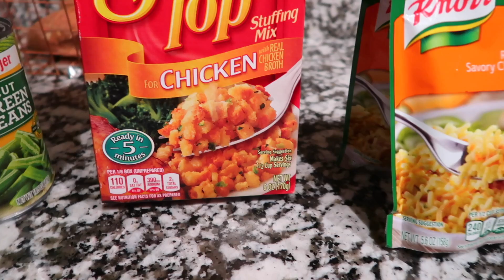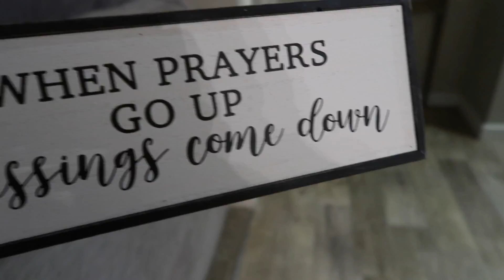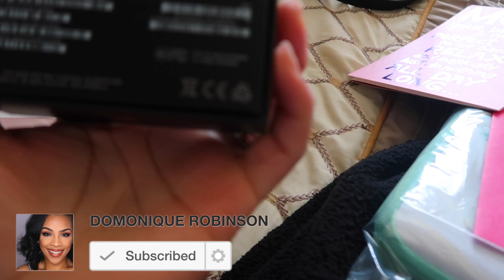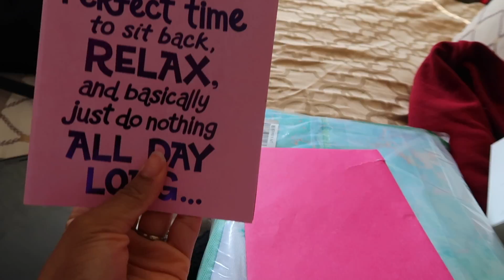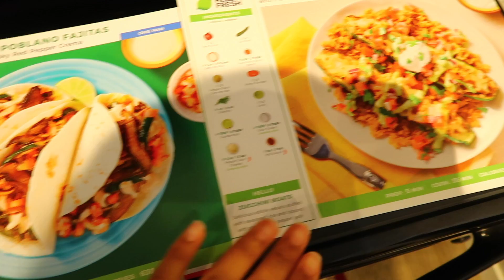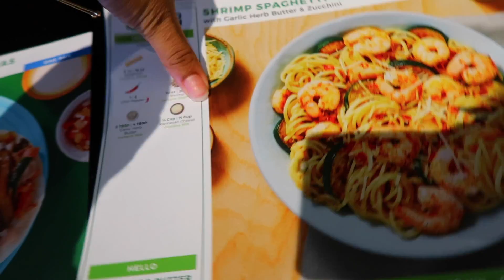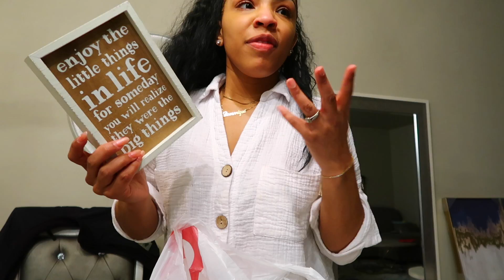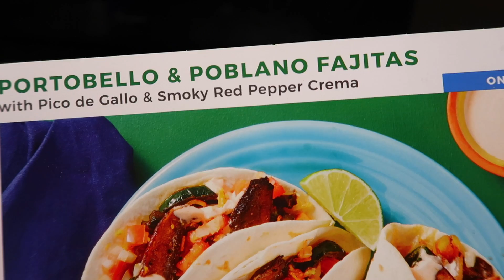NEW FURNITURE | HOME DECOR SHOP WITH ME + COOK DINNER WITH ME! | OMG...I CAN'T STOP CRYING!!! | VLOG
Things mentioned in the vlog linked below:
OUR NEW SECTIONAL - Ballinasloe 3-Piece Sectional with Chaise | Ashley Furniture HomeStore
-Computer Case
-Cold Stone Sweet Cream Coffee Creamer
-22in Pony Tail
-Ebin New York 24 Hour Edge Tamer (24Hr EXTREME FIRM HOLD 8.25oz)
Family Size 8.5 oz.

🔸Facebook      ➜  Domonique Utley
🔸SNAPCHAT   ➜  @domoniqueutley

TECH DETAILS
CAMERA | Cannon 70d